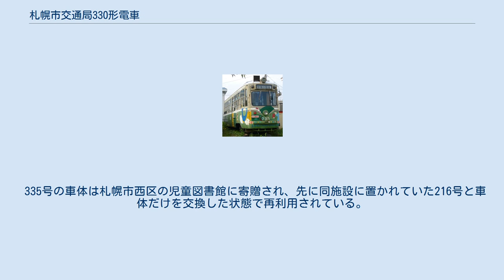札幌市交通局330形電車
札幌市交通局330形電車（さっぽろしこうつうきょく330がたでんしゃ）は、札幌市交通局が1958年に導入した札幌市電の路面電車車両である。
 1958年（昭和33年）に登場した。
331～335号の5両。
登場当初の塗色は上半部がデザートクリーム、下半部はダークグリーンであり、この塗色は他形式も含めた当時現役の全車両に拡大採用された。
また、前面と車体裾にはステンレスの飾り帯も付けられた。
 東急デハ200形をモデルに軽量車体、小径車輪による低床化が図られ、また、後に札幌スタイルと呼ばれることになる、丸みの強い、正面1枚窓のデザインが採用された。
この設計は210形以降の道産電車の基にもなった。
 当初からZ形パンタグラフ、ドアエンジン、大型方向幕が装備された。
在来車よりも軽量で電動機出力も向上したため、運転しやすく、乗務員の評価は高かった。
 1998年（平成10年）から2001年（平成13年）にかけて廃車され、3300形に主要機器を譲った。
 1971年（昭和46年）に、全車が電車事業所でワンマン化改造され、識別のため、車体に蛍光色の赤帯が入れられた。
 ワンマン化と同時に制御器を東京都電8000形の廃車発生品に交換し、直接制御から間接非自動制御に改造された。
 1980年（昭和55年）～1981年（昭和56年）にかけて車体更新が実施された。
車体形状に変化はないが、側面の赤帯は白帯に変更され、裾のステンレス製飾り帯は撤去された。
 335号の車体は札幌市西区の児童図書館に寄贈され、先に同施設に置かれていた216号と車体だけを交換した状態で再利用されている。